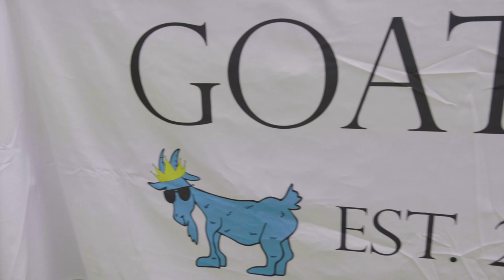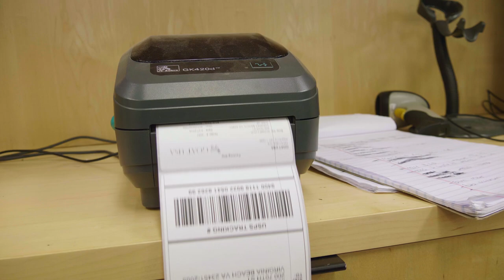GOAT USA -- ABOUT US